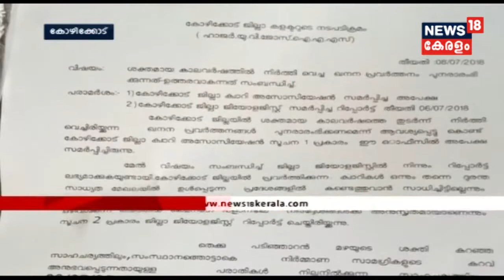മഴ തുടരുന്നതിനിടയിൽ ക്വാറികൾ പ്രവർത്തിക്കാൻ കളക്ടറുടെ അനുമതി | 12th July 2018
Collector Gives permission to resume the work in quarry at the peek time of rain, later he informed to stop the work to escape from further issues if any accidents happens in the quarry field due tpo the heavy rain.